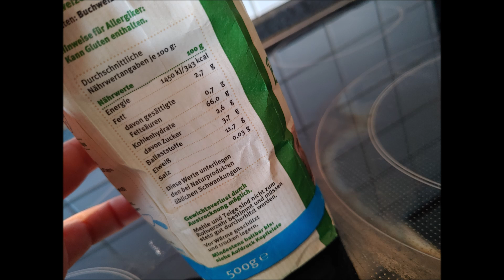Knabberstangen selber machen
Hier zeige ich euch, wie man Knabbersatngen für Degus selber machen kann. Bedenkt aber dass sie nicht wirklich gesund für die Tiere sind und daher nur als seltenes Leckerli dienen.

Ich halte seit Mai 2019 Degus und habe in dieser Zeit sehr viel dazu gelernt. Da ich weiß wie schwierig es ist gute Informationen über Degus zu bekommen, habe ich diesen Kanal gestartet.

Hier versuche ich aufzuklären, Fragen zu beantworten, Tipp und Tricks weiter zu geben und meine Erfahrungen zu teilen.

Die Hauptdarsteller sind meine zwei Degus Mädels Mai (agouti) & Juli (agouti), sowie meine beiden bereits verstorbenen Degus April (sand) & June (blau).

Noch mehr tolle Videos findest du auf meinem Kanal. Dort habe ich auch Playlists für verschiedene Themen erstellt.

Schau doch einfach mal vorbei und lass ein like oder ein Abo da.